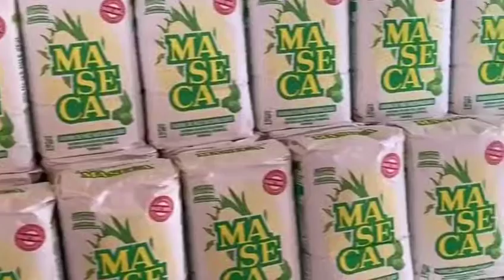Alcalde Neto Muyshondt recibió una donación de 22 mil libras de harina de maíz de la empresa Maseca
Gracias a Grupo Maseca por su solidaridad con nuestra gente, en estos momentos difíciles.